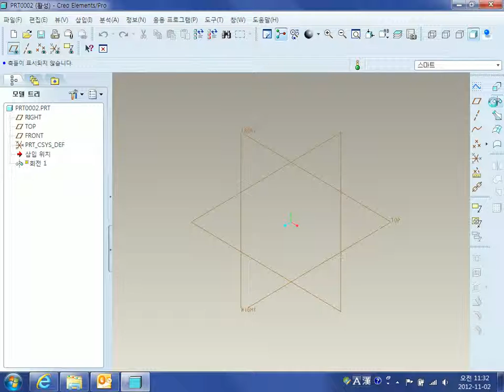Creo Elements Pro5.0 Surface Modeling revolve